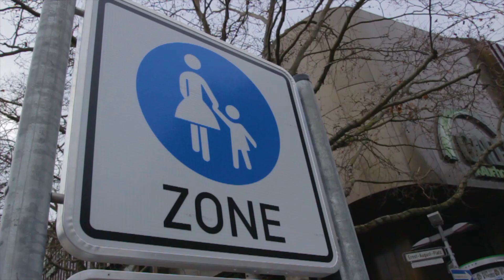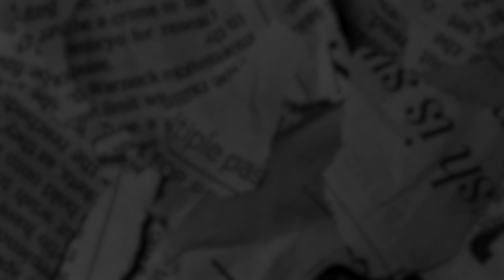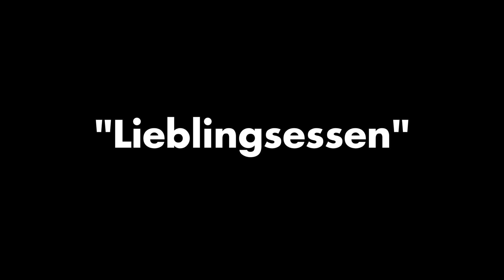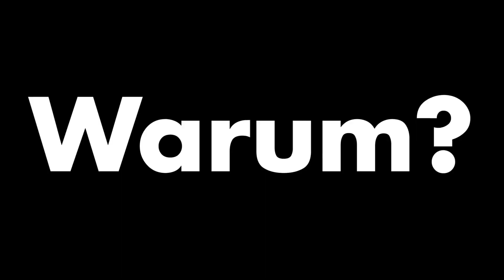Ist es okay fremdzugehen?